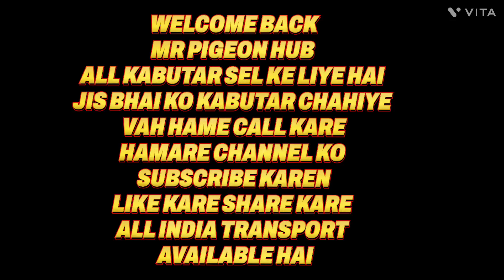FANCY PIGEON || BEST QUALITY PIGEONS || LOW PRICE 😱 || FANTASTIC FANCY PIGEON